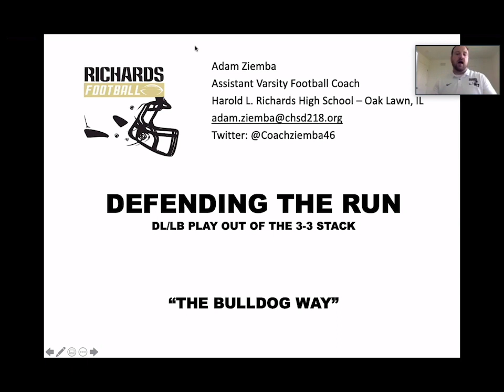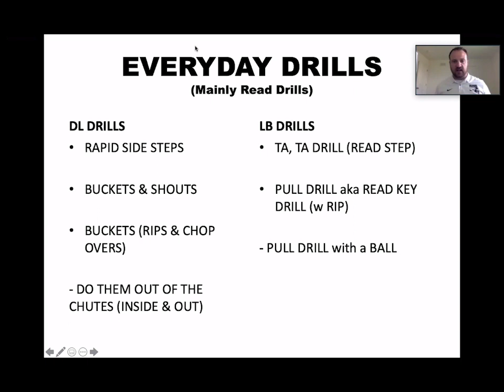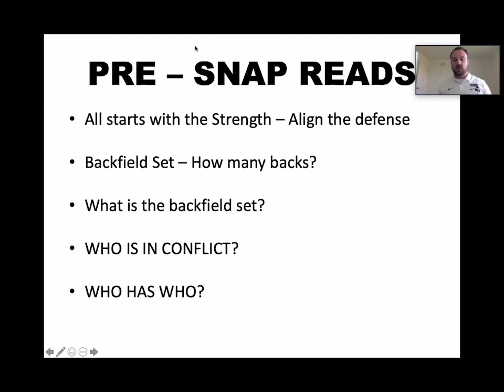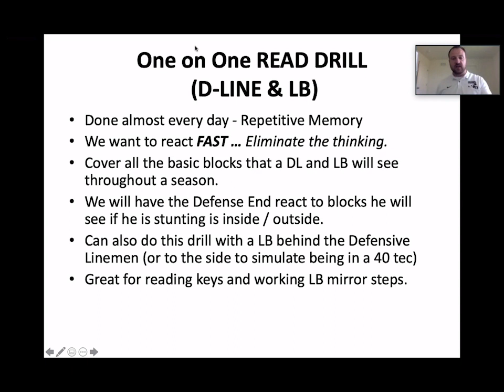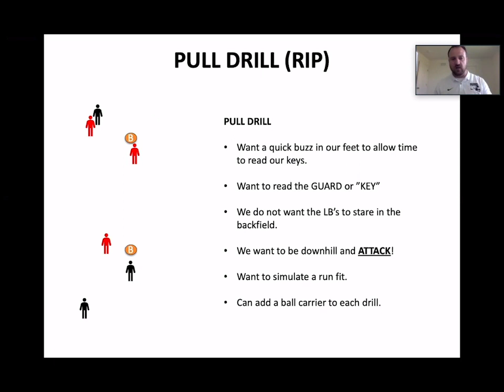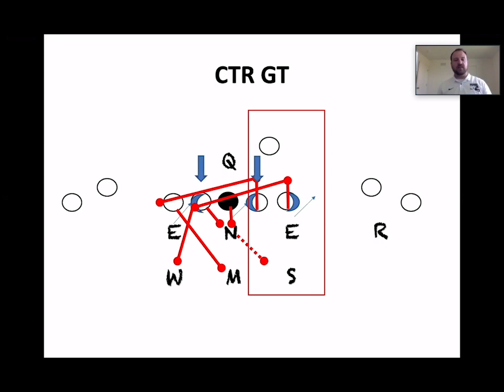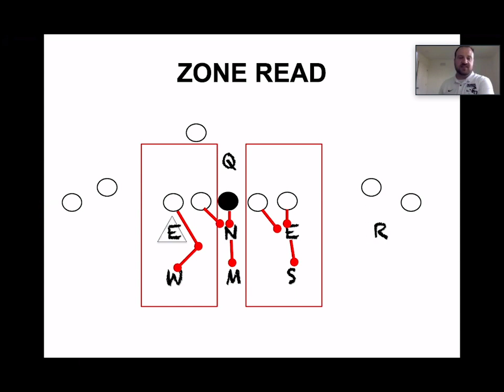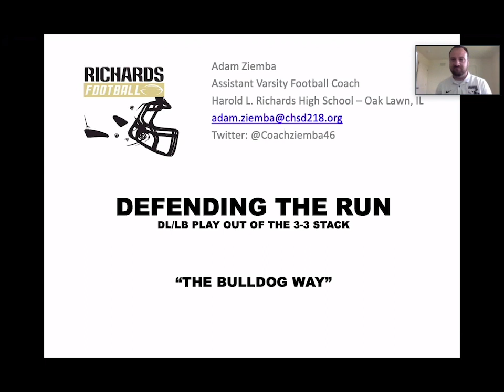Defending The Run DL/LB Play Out Of The 3-3 Stack - Adam Ziemba - Harold L. Richards HS (IL)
Defending The Run DL/LB Play Out Of The 3-3 Stack
Adam Ziemba
Assistant Coach
Harold L. Richards High School
Oak Lawn, Illinois

In this presentation Coach Ziemba breaks down drills and techniques they teach defensive linemen and linebackers in the 3-3 stack.